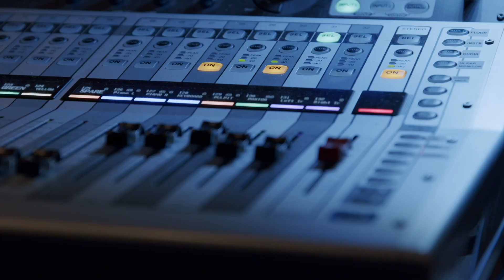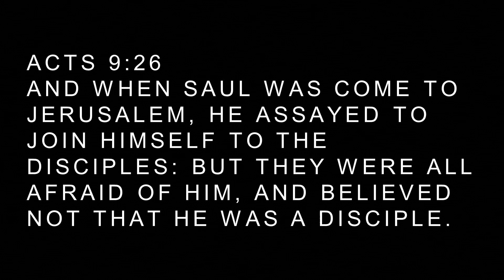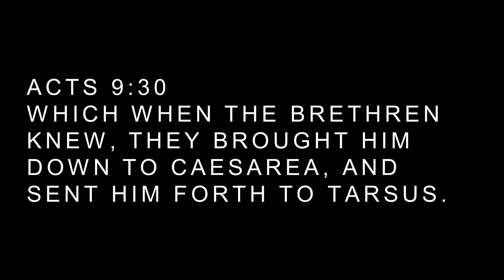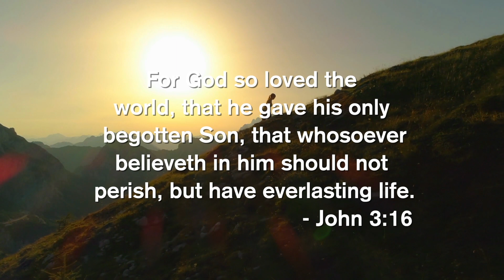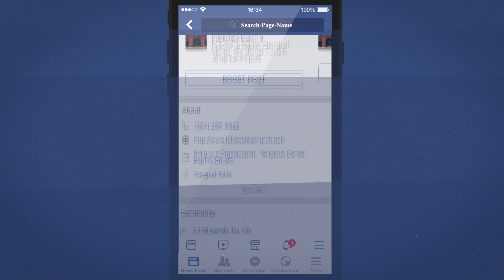Coming Home 050524